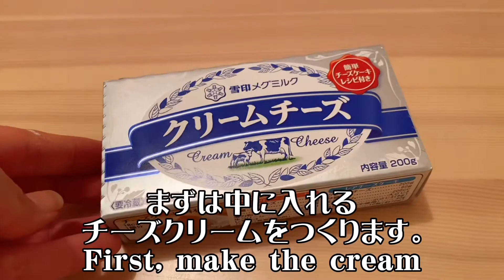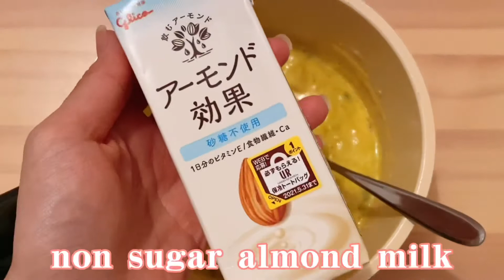【小麦粉不使用】発酵不要&フライパンで！チョコチーズクリームinかぼちゃパン〜chocolate cheese cream in glutenfree pumpkin bread〜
美容料理研究家あゆのヘルシーキッチンへようこそ( ´ ▽ ` )ﾉ
このチャンネルでは身体やお肌に優しい
簡単なヘルシーレシピをご紹介してます。

今日はかぼちゃパンをフライパンで作りました。
ふわふわもちもち。
中にはココア味のチーズクリームをたっぷりと。
ほんのり甘い生地と、ほろ苦いクリームが最高に合います♪
発酵不要でとても簡単に作れるのでぜひお試し下さい。

Today, I made the pumpkin bread with pan.
It is softly & sticky.
The cheese cream of cocoa flavor is inside  it.
Its a little bitter taste is really much with sweety dough.
You don't need the ferment-time and you can make it easily.

ヘルシーを簡単に美味しく♪

その他のヘルシーレシピは
Instagramにてご紹介しています。

よかったら参考にして下さいね(о´∀`о)

〜かぼちゃパン〜
材料(8個分)
〜チョコチーズクリーム〜
クリームチーズ…100g
ココアパウダー…小さじ1

〜生地〜
かぼちゃ…100g
○砂糖…10g
○油…10g
○ヨーグルト…70g
アーモンドミルク…50ml

〜pumpkin bread〜
Ingredients for 8
〜cocoa cheese cream〜
100g cream cheese
a tsp cocoa powder

〜dough〜
100g pumpkin
○10g sugar
○10g oil
○70g yogrut
50ml almond milk

☆8g bakingpowder

＊レシピ開発/インフルエンサー/書籍/TV